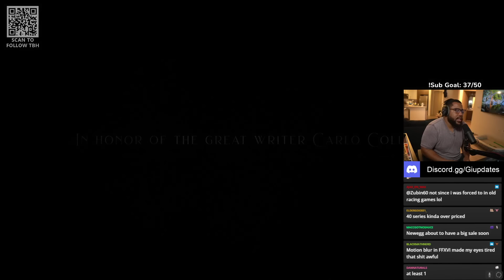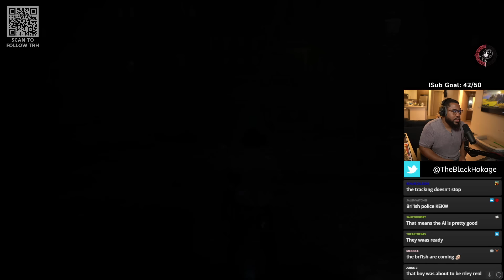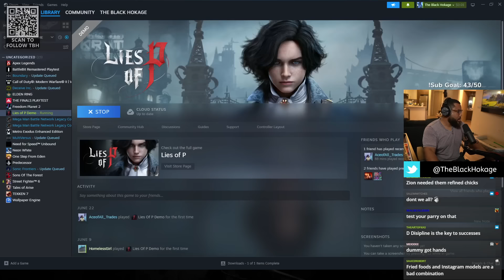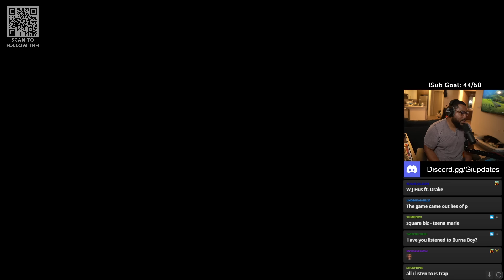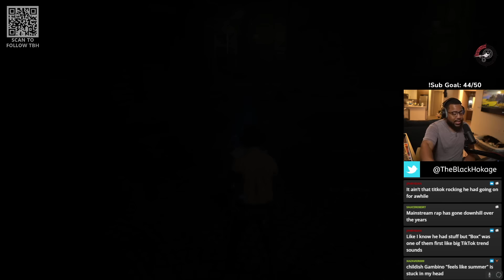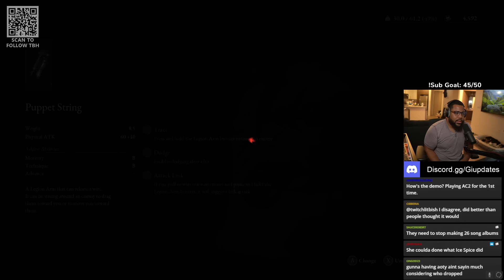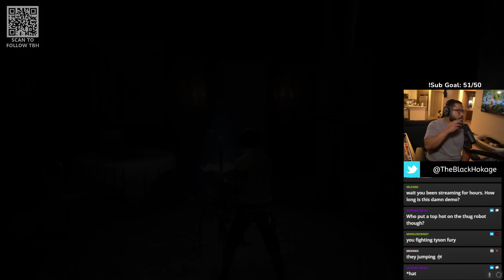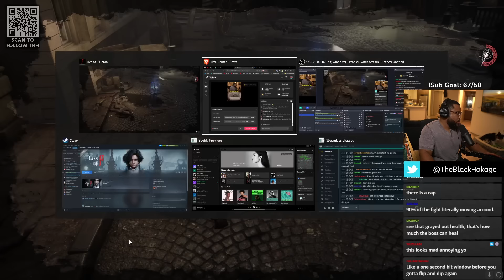Lie Of P Is Good, But...